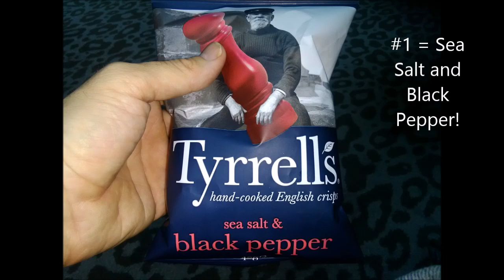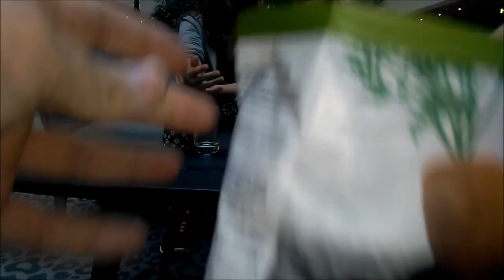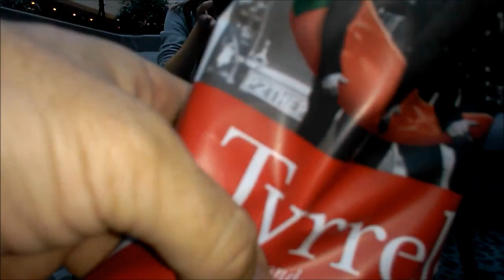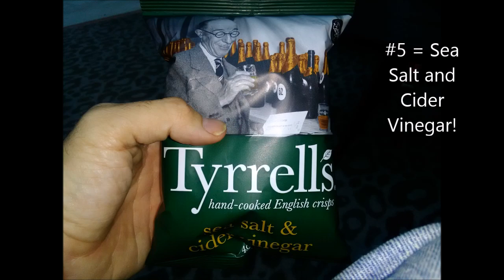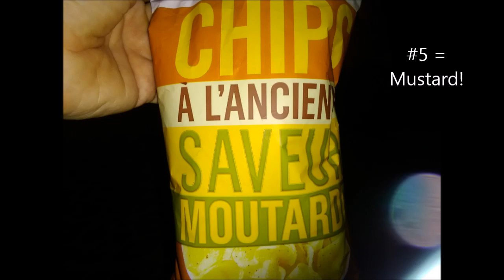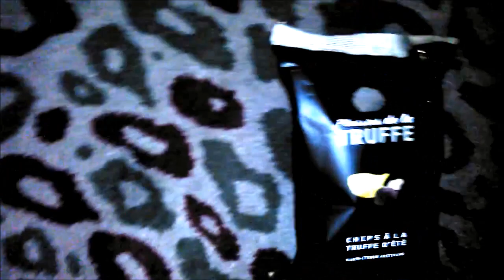Blindfold Potato Chip TasteTest Challenge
Hey guys! Today, my friend Vivi and I do a blindfolded potato chip taste-test challenge during a quick weekend vacation to Luxembourg. I think that in a few cases, this looks a lot like the BeanBoozled challenge, as some of them tasted awful!

If you like this video, please subscribe to my channel, give the video a big thumbs up, comment down below, and turn on my notifications so that you get a ping when I post a new video!